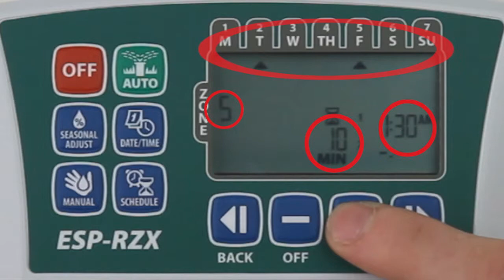Rain Bird ESP-RZX - Copy Previous Zone - Spanish